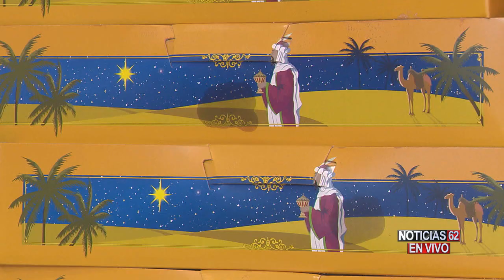LLEGA LA TRADICIONAL ROSCA DE REYES – Noticias 62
Este lunes seis de enero, es el día de la tradicional rosca de reyes, para celebrar la llegada de los reyes magos al pesebre del niño Jesús.
José Luis Muñoz, nos habla de esta deliciosa costumbre.